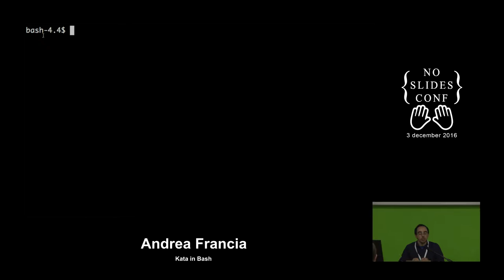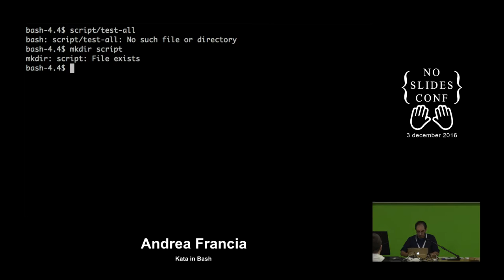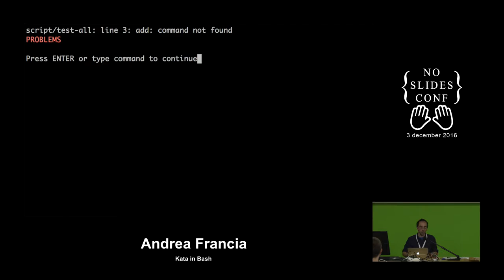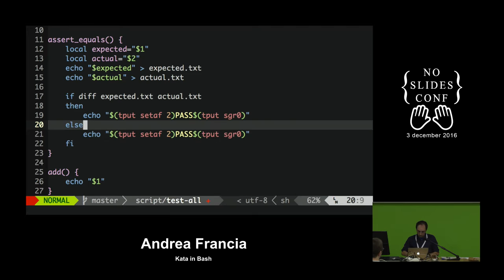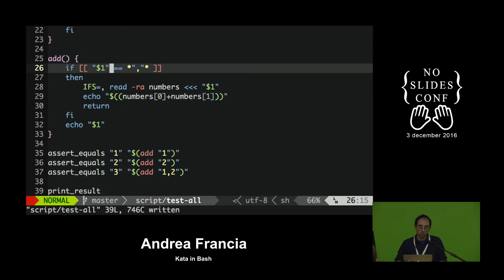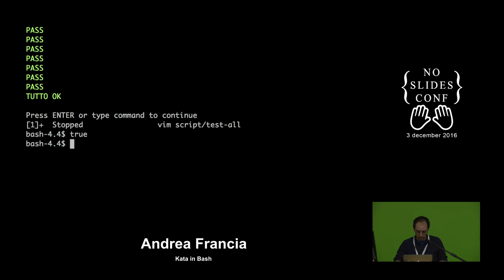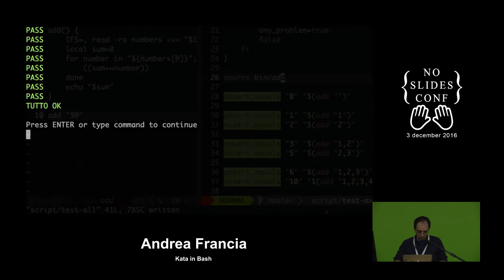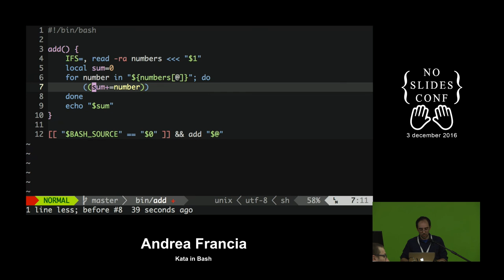Kata in Bash - Andrea Francia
Developing a Bash script incrementally, performing automated tests without using any framework: during this session a mini-framework will be developed from scratch using only out-of-the-box system features and tools.